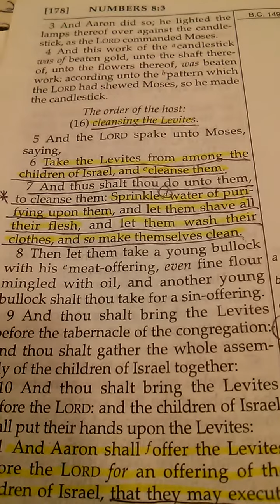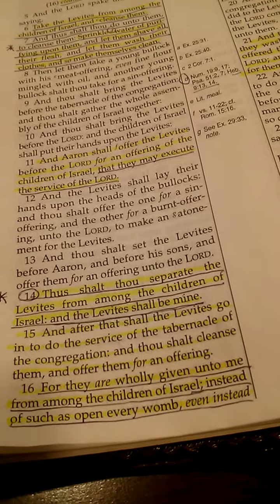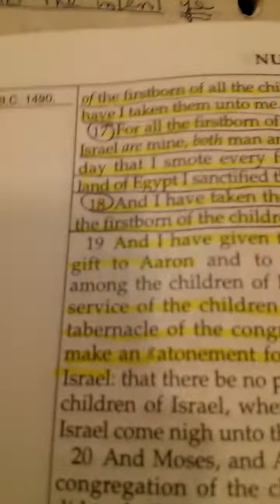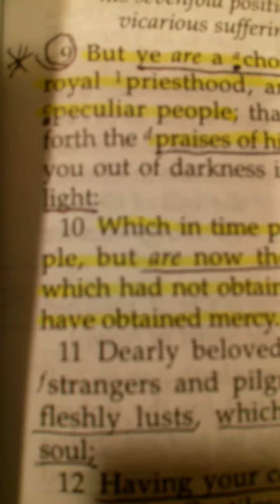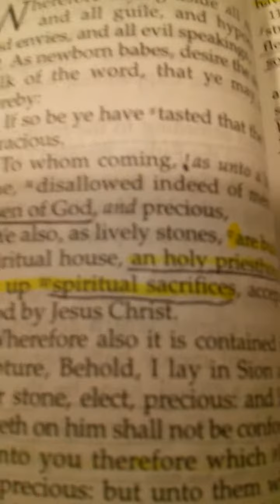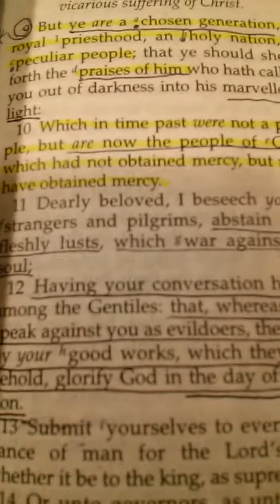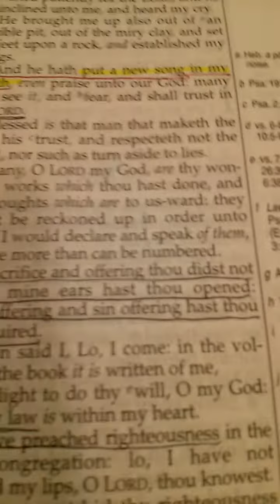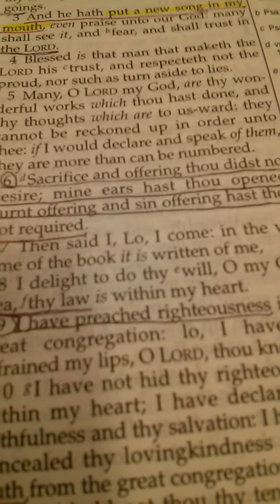55) Journey Continues: Levites - Bride - Sacrifice Pt. 7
NOTE: Please excuse my miss reading of a few words in the scripture reading. Sometimes I have issues with blurred vision that may cause me to miss read a word here or there. Fortunately, you can see the scripture and know what was intended. God bless you all!

My name is TB Shores. I just want to take a moment to encourage anyone who does not know Jesus as their Savior, to seek HIM now. Time is truly short and you do not want to be left here for what is coming upon this earth. If you have never called upon Jesus for forgiveness of you sins and for salvation through His shed blood on the cross, it is time to seek Him, for He comes very soon to take His faithful ones..

If you prayed this prayer with a sincere heart, and give God control over your life, forsaking sin to follow Him, then you are now HIS. You need to get baptized.
Also, get in the word of God, seek God in prayer daily, seek out other Bible believing Christians to help you grow in the Lord.